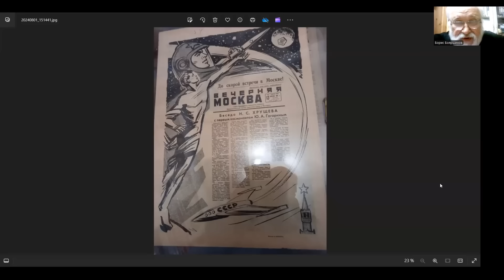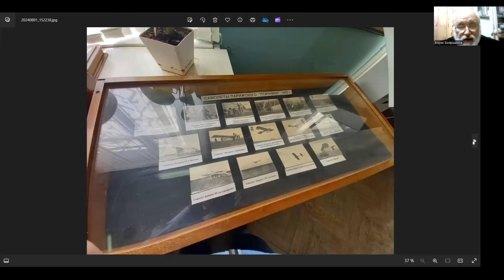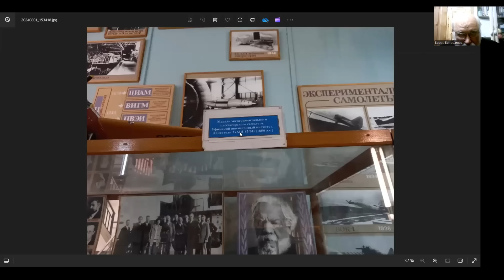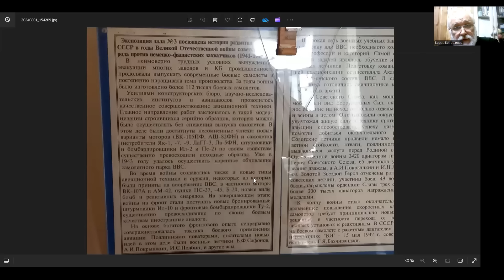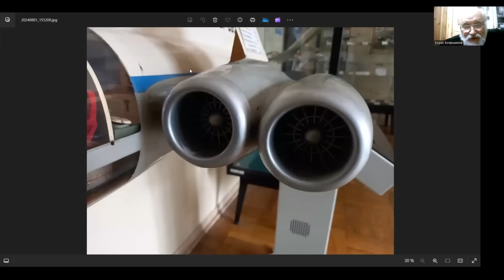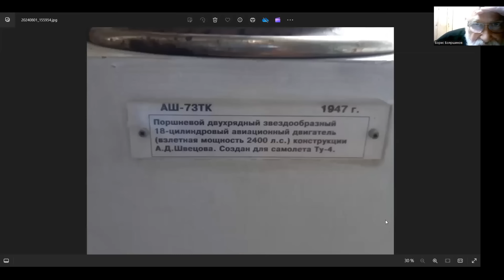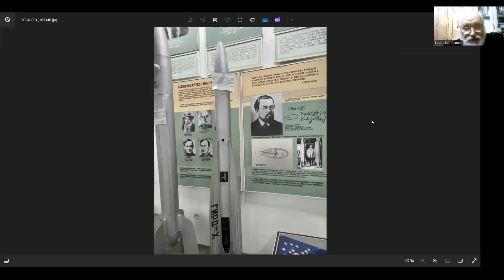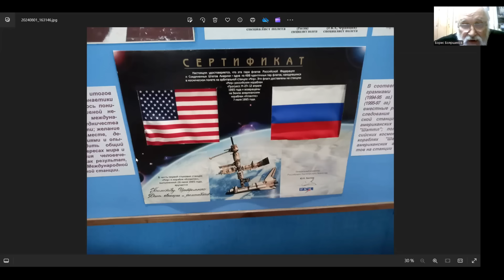Я побывал на прогулке по руинам истории авиации Сходите и Вы!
ТЕПЕРЬ ОБ ОЧЕНЬ ВАЖНОМ! Чтобы я не прекращал жить и делать эти видео для Вас, не забывайте, пожалуйста, помогать и переводить деньги. Хорошо бы (от «желательно» до «обязательно») указать назначение перевода: «В ДАР».
►Есть счёт в Райфайзенбанк. Номер счета получателя 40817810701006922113 Получатель Бояршинов Борис Сергеевич Банк получателя АО "РАЙФФАЙЗЕНБАНК" Г. Москва корр.счет 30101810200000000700 БИК 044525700 ИНН банка 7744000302 КПП банка 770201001 Заявление на перевод должно быть заполнено на русском языке
►ЕСТЬ КРИПТОВАЛЮТНЫЕ КОШЕЛЬКИ:
Биткоин: 1JNpp8r5d3NjgiVAWdnJrTENiNL8oNrtKW
Ethereum: 0x660c4aeA06f42776f5a39c814E6afCCd32c740C5
Tether: 0x660c4aeA06f42776f5a39c814E6afCCd32c740C5
Binance Coin: bnb1qdz0wqgn5z739hzw6m4tmm9x0z8uyfyyx74drq Монета USD: 0x660c4aeA06f42776f5a39c814E6afCCd32c740C5
Rippl: rLHGqkCi5M6akqsn2mfi2uvE5BFUxBX831
Cardano Shelley: addr1qx60v6fqvfa9u2dmq5rmgxsmd9q53cuhnflf97w0elm69s3l4r6pegd6d836x8854eq6dv4hxlg2fw3qlvc896etmgrqwxssw5 Avalanche c-chain 0x08ec7c0520c9239794f85c24d9fa46e72e640e1d
Dogecoin DUPdX9jEb4vffZNNkwTnseciT8QXTfAaDu
Polkadot 13u4rwNMA7CivNsmVSaXbQAP9uSDi2nhTMABim3yMyMgVZ2L